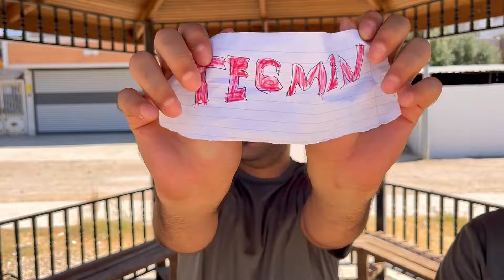40°C DERECE SICAĞIN ALTINDA İŞKENCE (TEĞMEN & ER )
Merhaba arkadaşlar 40 C DERECE SICAKLIK ALTINDA İŞKENCE / KOMUTAN KİM ? (TEĞMEN & ER ) Adlı efsane bir video ile karşınızdayız. Bu video da teğmen çıkan kişi gün boyunca gerek mental ve fiziksel olarak her şey yaptırabilecektir. ekibimize yeni katılan oyuncu Fırat can YILDIZ. bu videoda  artık bizimle beraber olacaktır. İYİ SEYİRLER...

Bu tarz videoların devamı için.
Videoları ''BEĞEN'' e bilir

Fikirlerinizi YORUM larda belirtebilirsiniz